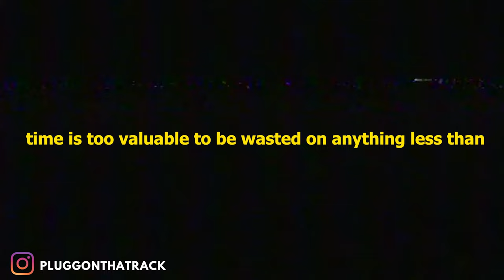(FREE) LUCKY DAYE X SZA TYPE BEAT - "CONFESSIONS" | R&B SOUL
●ღ 𝕴𝖓𝖘𝖙𝖆𝖌𝖗𝖆𝖒: @pluggonthatrack
●ღ 𝕾𝖔𝖚𝖓𝖉𝖈𝖑𝖔𝖚𝖉: pluggonthatrack

Can beats be used for free?
- They can be used for only Non-Profit / Promotional use, and proper credits must be given "(prod. pluggonthatrack)". It can only be used on YouTube or SoundCloud

(pluggonthatrack x goldgrain)

Ignore_________________________________________________________________________________________